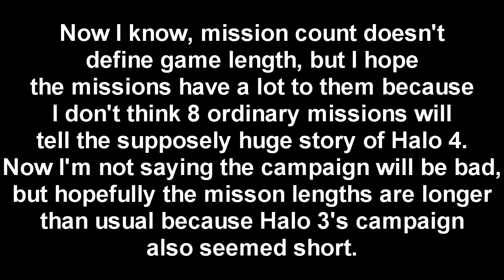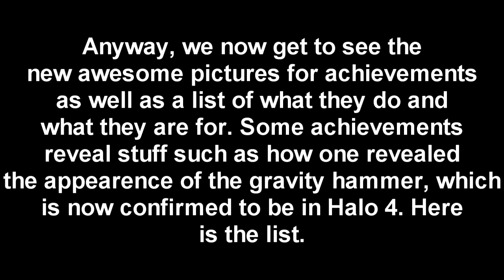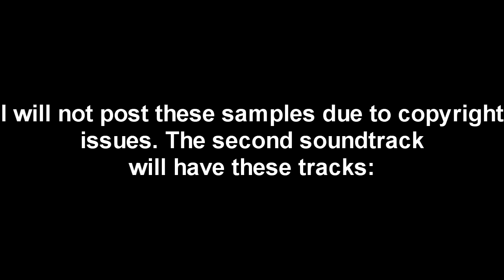Halo 4: Returning - Achievements! Original Soundtrack 1 & 2 Details! (Halo 4 News, leaks etc)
The achievements have been revealed, as well as samples for the OST.